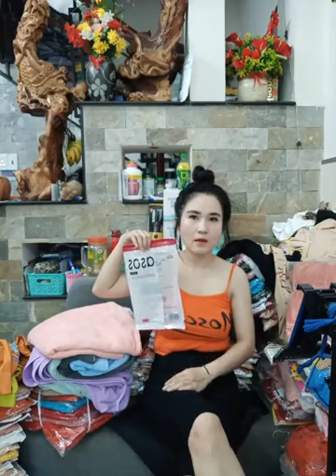Kinh Nghiệm Mở Shop Quần Áo Cho Người Mới Bắt Đầu Part 6 65